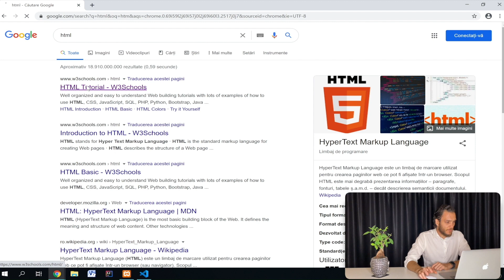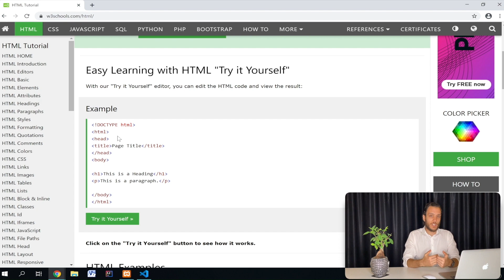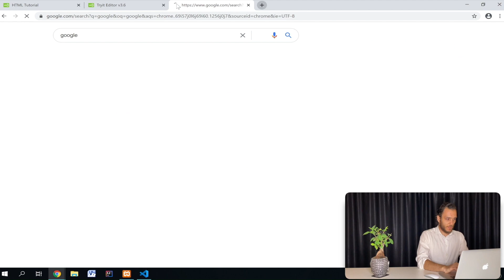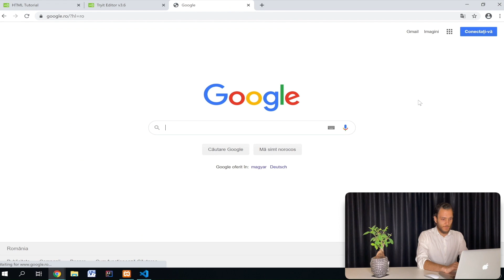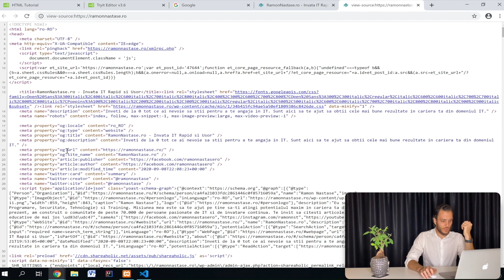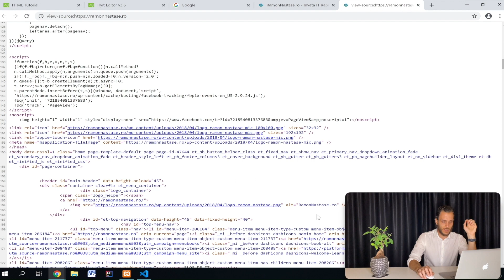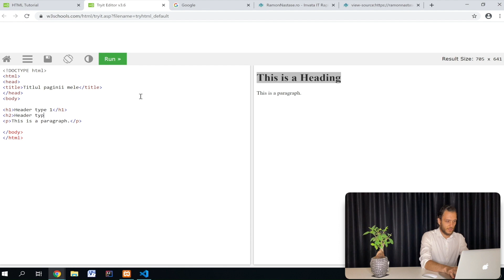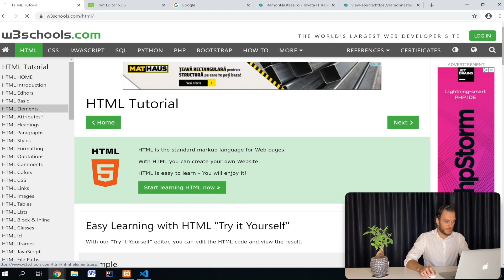Tutorial HTML pentru incepatori: Cum sa folosesti HTML pentru a-ti creea primul site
Invata cum sa folosesti HTML si sa iti creezi primul site web cu acest tutorial HTML. Vei invata cum sa structurezi continutul site-ului tau si cum sa il faci sa arate bine. Urmeaza instructiunile pas cu pas si vei fi capabil sa creezi un site web in cel mai scurt timp posibil.

Acest tutorial video iti arata cum sa folosesti HTML pentru a-ti crea propriul site web de la zero. Tutorialul este ideal pentru incepatorii care doresc sa isi dezvolte abilitatile in web design si sa invete HTML.